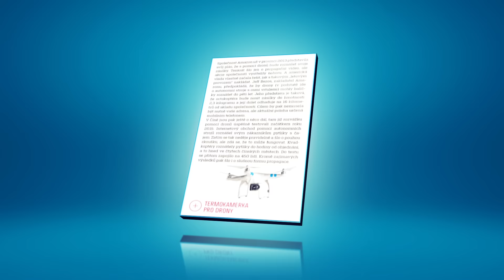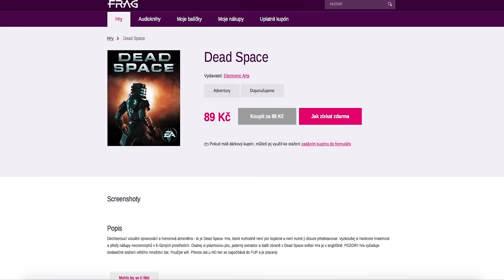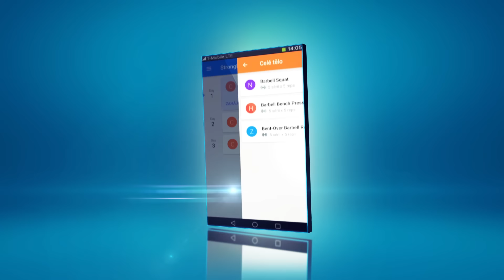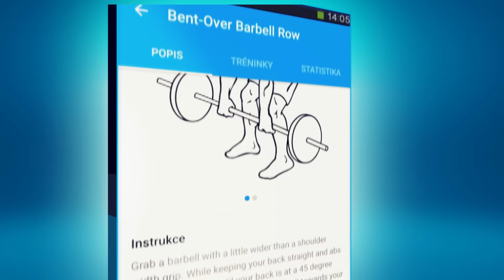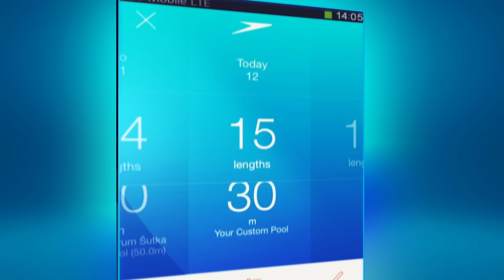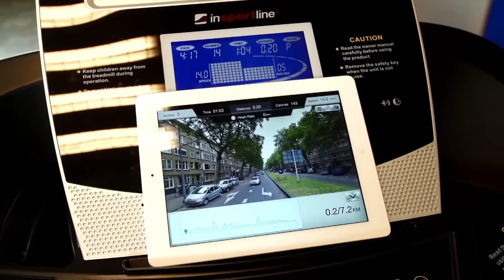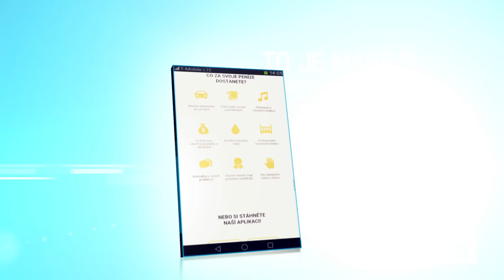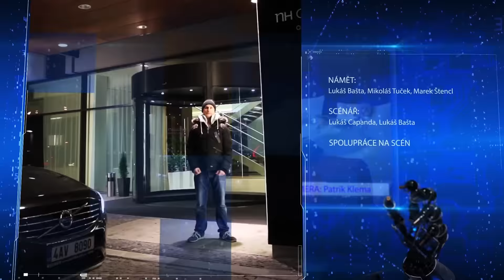Applikace IV 4. díl - aktivní relaxace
Tématem 4. Applikací je aktivní odpočinek. Poradíme apky na plavání, posilování, na zpestření běhu na běžeckém pásu, apku na masáže…